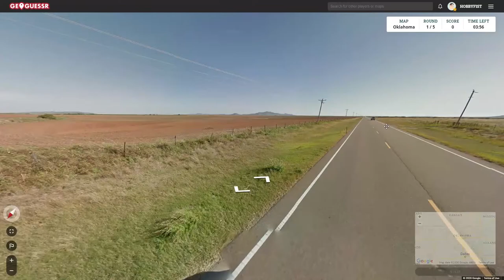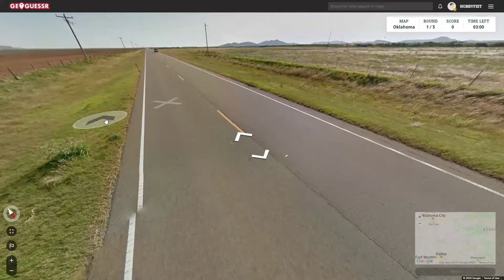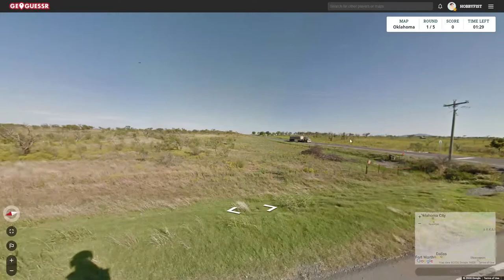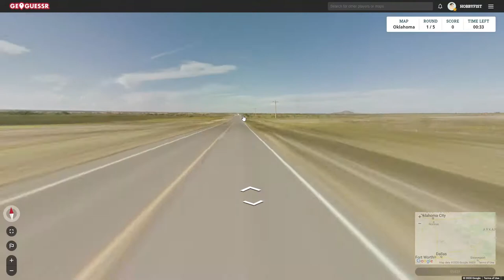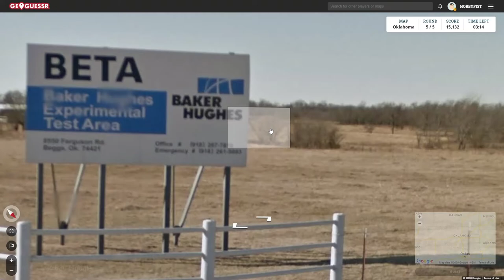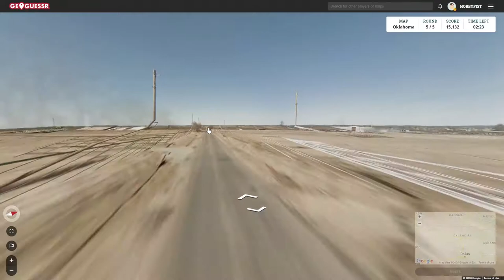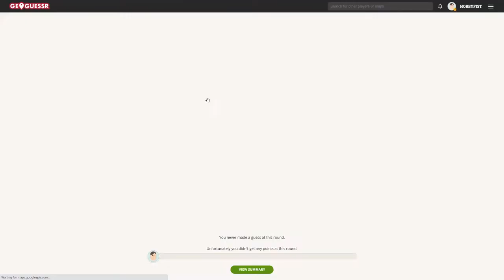Hobbyfist Geoguessr - [Part 366] Ox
Homeul